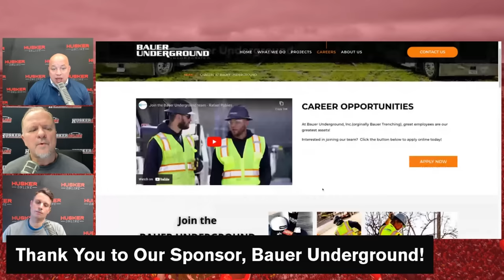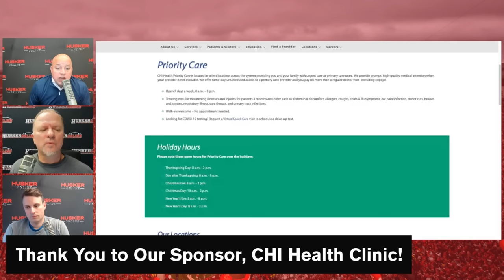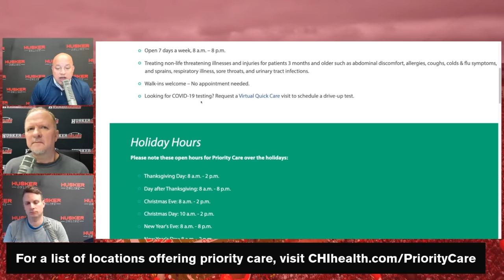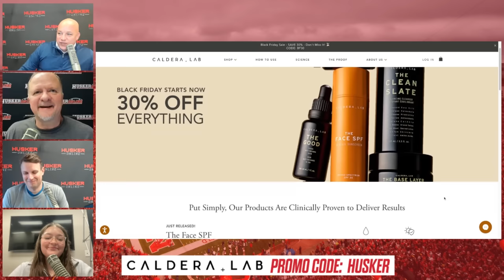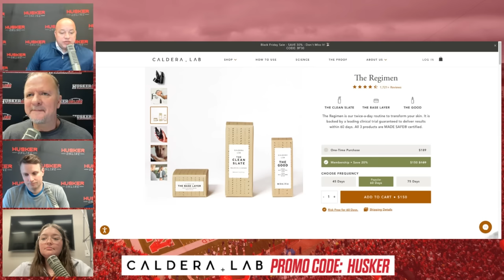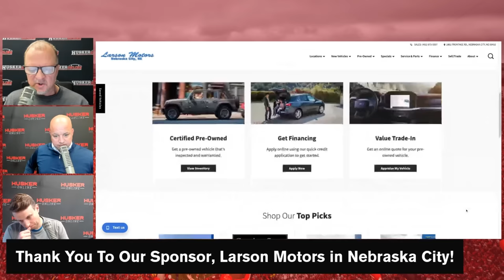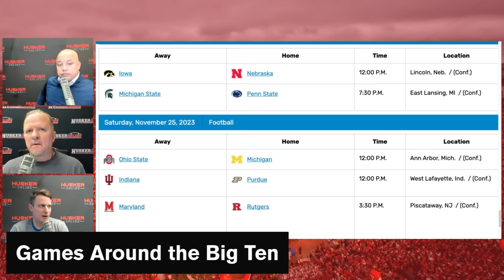HuskerOnline chats Chubba Purdy, notes on Huskers vs. Iowa & Matt Rhule's confidence in Tony White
Bauer Underground
You can check them out at bauerunderground.com to read more about what they do, who they’ve worked with, and more.

CHI Health Clinic
For a complete list of locations offering priority care, visit CHIhealth.com/PriorityCare